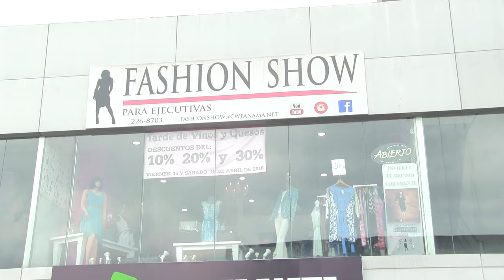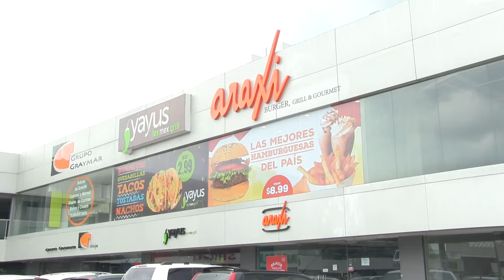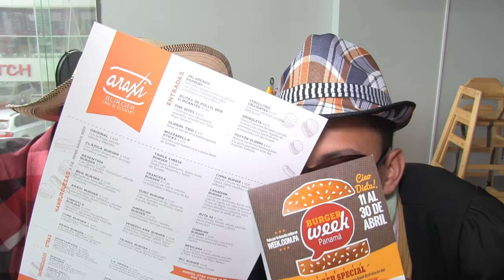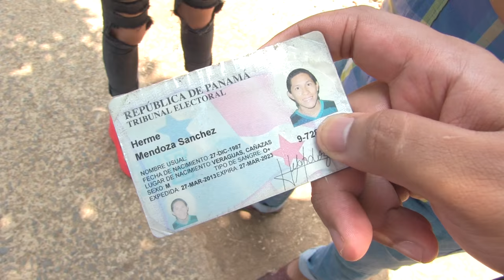¡EL PRIMO CON PLATA! (Chacarón y El Primo)